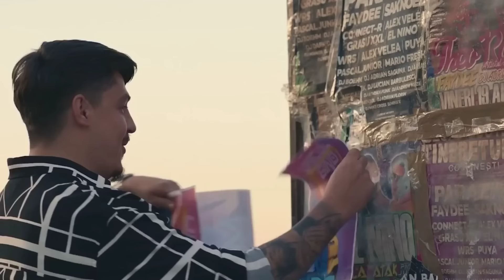Cele Mai Ascultate Manele 💯 Hiturile Anului 2024 - Mix Manele De Top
🥇 Ascultă playlist-ul oficial - Ordinul Manelelor

Tracklist:
00:00:00 Andrei G - Ping Pong
00:02:59 Iuly Neamtu - Basu si balansu
00:05:39 Jador x Gheboasa - Austria
00:08:06 Iuly Neamtu - Pe un pat
00:10:43 Nikolas - Inima Mea
00:13:20 Andrei G x Lele - Dale
00:16:13 Iuly Neamtu - Test drive
00:18:45 Jador - Skinny
00:21:31 Iuly Neamtu - Esti frumusica
00:23:52 Costel Biju x Iuly Neamtu - Lupii
00:27:02 Iuly Neamtu - Lalele mentolate
00:29:17 Cocos de la Calarasi x Vali Vijelie x Iuly Neamtu - Maldive
00:31:57 Iuly Neamtu - Tiganca de Bucuresti
00:34:56 Costel Biju x Miruna Lazea - RamPamPam
00:37:54 Iuly Neamtu x Betty Salam - Daca cerul ar cadea